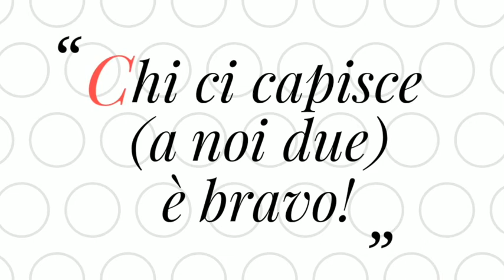Chi ci capisce (a noi due) è bravo! Puntata del 12-01-19